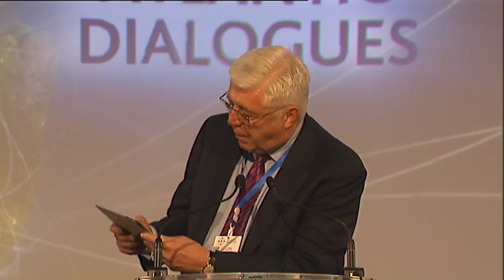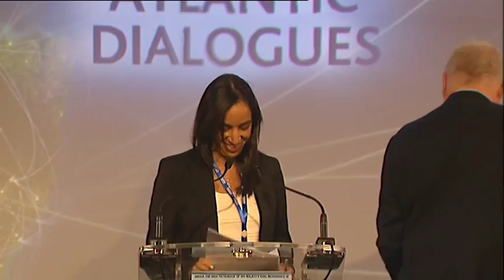Atlantic Dialogues 2013 - Introduction: Atlantic Connectivity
Introduction
Mr. Komla Dumor, Presenter, Focus on Africa, BBC

Welcome Remarks
Mr. Craig Kennedy, President, German Marshall Fund of the United States
Ms. Mbarka Bouaïda, Minister Delegate, Ministry of Foreign Affairs and Cooperation, Morocco